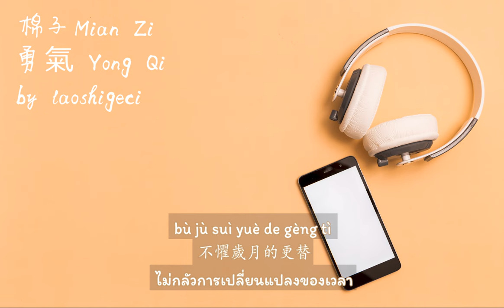棉子 Mian Zi - 勇氣 Yong Qi ความกล้าหาญ (Thai Sub/PINYIN) แปลเนื้อเพลงจีนเป็นไทย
เพลงเศร้ามาอีกแล้ว เศร้าจริงอะไรจริง เพลงนี้ตามคำขอนะคะ
ถ้ามีตรงไหนแปลผิดพลาดไป ขออภัยด้วยนะคะ แจ้งเข้ามาได้เลยค่ะ
原唱Original sing：棉子Mian Zi
作詞Lyrics：夏飞Xia Fei
作曲Composed：潘柯夫Pan Ke-Fu
編曲：王大夫Wang Da-Fu